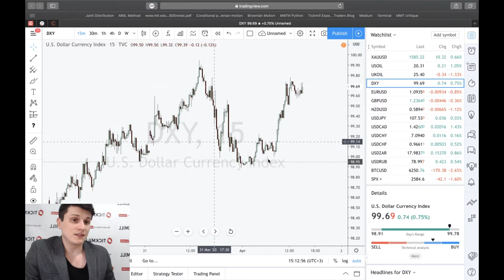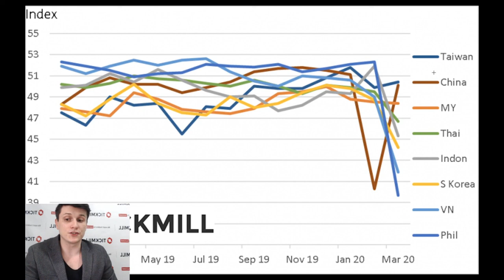Тикмилл Аналитика | Об обманчивости текущих PMI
Как думаете смогут ли повторить другие азиатские экономики странный V-образный отскок производственного PMI и что это будет значить?